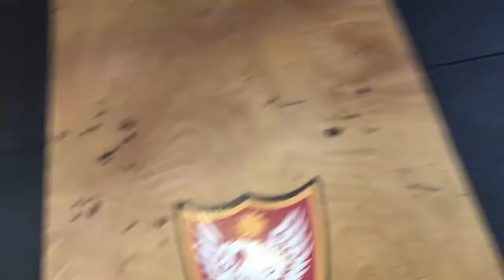The Armoury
The weights room set up by Heretaunga College. One of the most functional weights room in NZ!